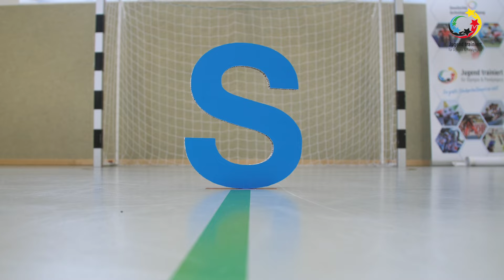2024 | Happy Birthday Deutsche Schulsportstiftung zum 25-jährigen Jubiläum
Herzlichen Glückwunsch Deutsche Schulsportstiftung 🥳 zum 25. Geburtstag!

Am 1. Februar 1999, also genau heute vor einem Vierteljahrhundert, wurde die DSSS, damals noch unter der Bezeichnung „Deutsche Schulsportstiftung – Jugend trainiert“, gegründet.

Das Datum markiert einen Meilenstein in der Entwicklung von Jugend trainiert für Olympia & Paralympics. Mit einem Video gratuliert die Staatliche Grundschule Frankenheim. Jan Hinkes war vor Ort!

Mehr zur Entwicklungsgeschichte der DSSS und "Jugend trainiert" haben wir hier für euch auf unserer Homepage zusammengefasst.
Video: Jan Hinkes